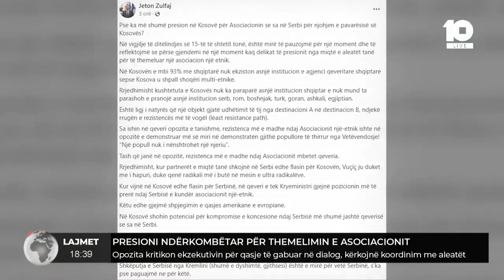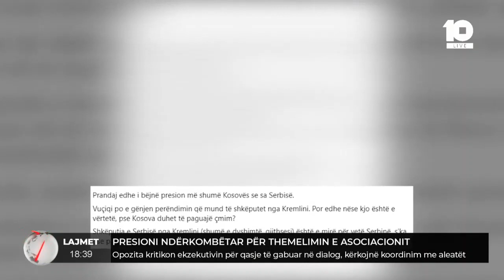Opozita kritikon ekzekutivin për qasje të gabuar në dialog, kërkojnë koordinim me aleatët